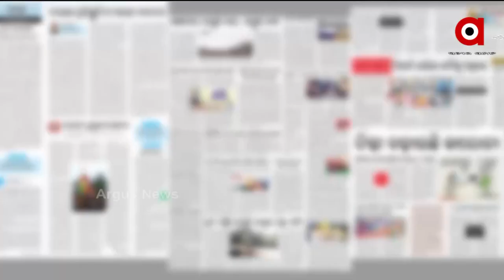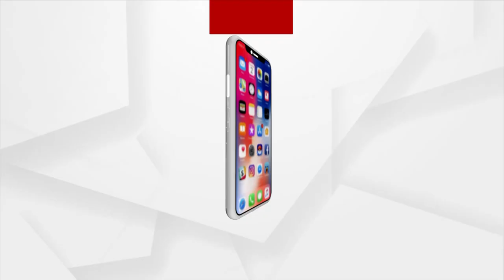SWAPNA SUAI DIANI